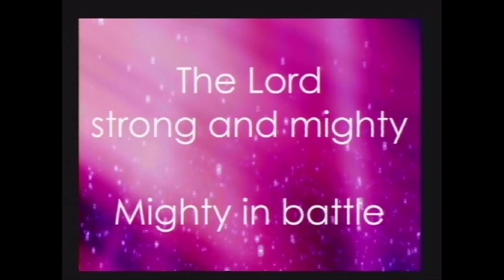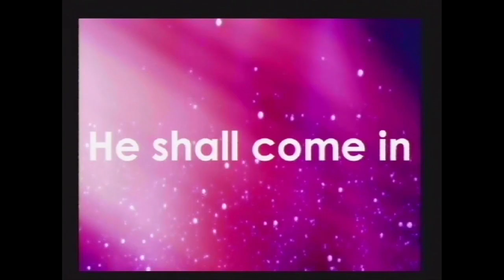Psalms 24 / Praise Break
The Young Adult Choir Ministering the Anthem Titled "Psalms 24" For Our Pastor and Wife Appreciation Service.